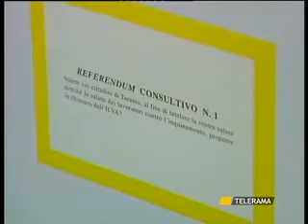TARANTO ARCHINA A STEFANO: «SPOSTA LA DATA DEL REFERENDUM»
TARANTO
ARCHINA A STEFANO: «SPOSTA LA DATA DEL REFERENDUM»